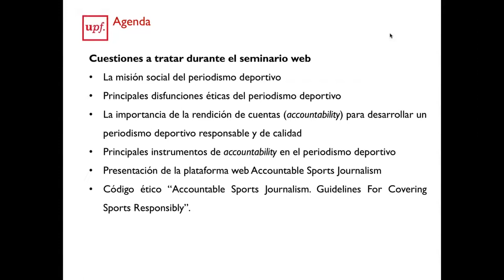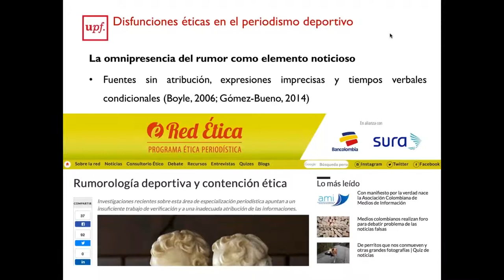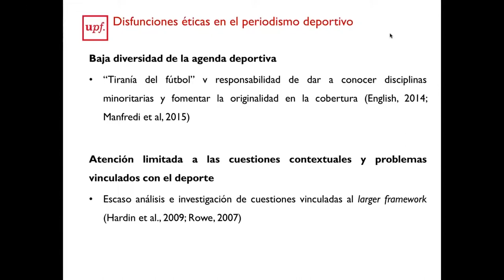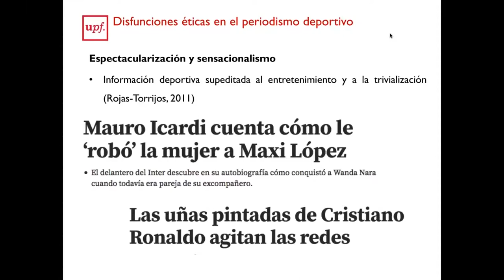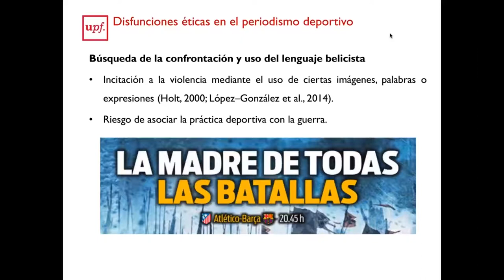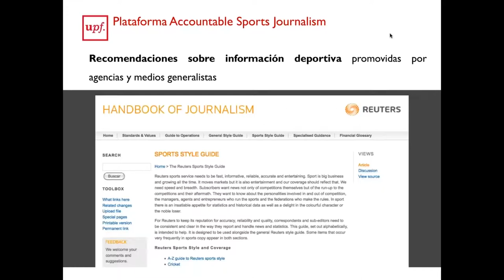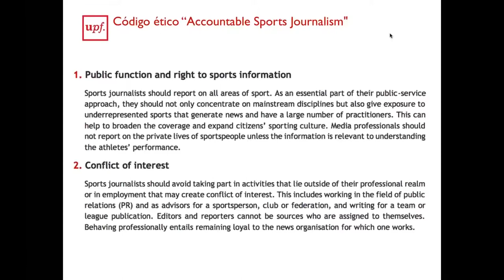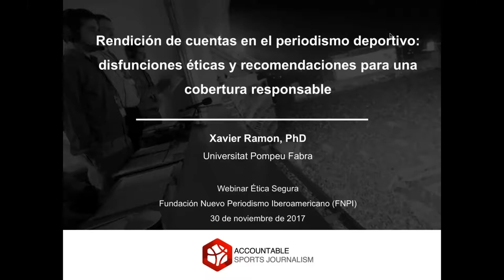Seminario web 'Periodismo deportivo responsable', con Xavier Ramón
Esta actividad se realiza en el marco del proyecto de ética periodística y sostenibilidad de los medios, de la FNPI y los grupos Sura y Bancolombia.

En este webinar dirigido por el español Xavier Ramón se abordan las principales disfunciones éticas del periodismo deportivo: bufandismo, omnipresencia del rumor, sensacionalismo, tiranía del fútbol, escasez de fuentes, búsqueda de la confrontación, invisibilidad del deporte femenino y fomento de estereotipos de género, desigualdades en la representación de la raza, discapacidad y nacionalidad.